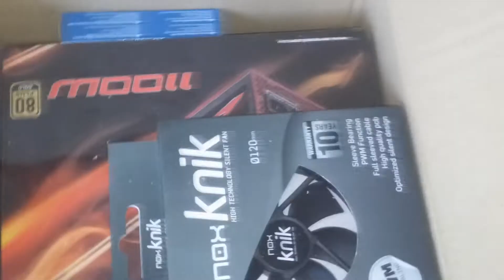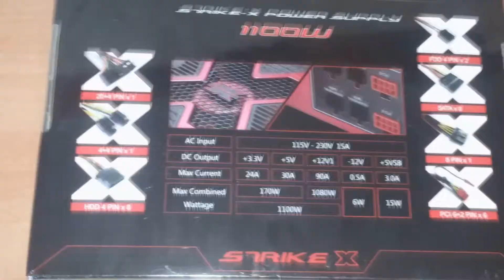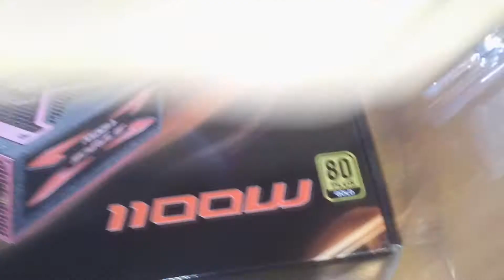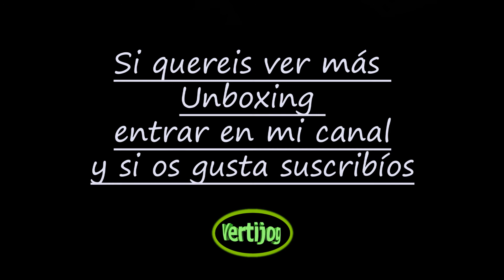Unboxing Strike X 1100W modular Fuente de alimentación silenciosa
Características:
Las fuentes de alimentación Strike-X cumplen con los estándares ATX 12V 2.3 y EPS 12V 2.92, disponen de un ventilador PWM de 13.9cm, un PFC Activo, MTBF superior a 120.000 horas, una línea de 12V, y protecciones de sobre corriente, sobre voltaje, sobre calentamiento y protección contra cortocircuitos.
Especificaciones técnicas:
Compatible con ATX 12V2.3 y EPS 12V 2,92
1100W de potencia real
Ventilador silencioso de 13,9 cm con control de velocidad inteligente
Hasta un 80% de eficiencia
Dos potentes raíles de +12 V proporcionan estabilidad, soporte para tarjetas gráficas de gama alta y el sistema completo carga cambinada de 1080W
PFC ACTIVO, Corrección de factor de potencia PF 0,99
Bajo ruido eléctrico
5 protecciones eléctricas: OPP / OVP / SCP / UVP / OCP
Certificado: 80Plus Gold
Dimensiones de 140 x 86 x 150 mm
Conexiones:
1 x 20+4 PIN cable
1 x 8 PIN cable
1 x 4+4 PIN cale
Conexiones modulares:
8 x S-ATA
8 x HDD 4 PIN
2 x FDD 4 PIN
4 x PCI-E 6+2 PIN cable
Votajes Salida:
+3.3V 24A
+5V 30A
+12V1 90A
-12V 0.5A
+5VSB 2.5A